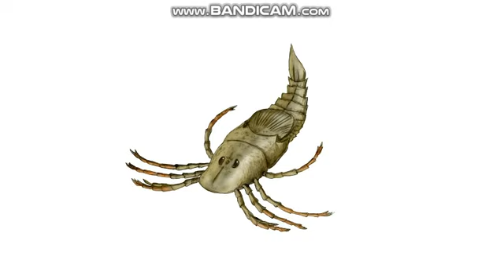Megarachne Sounds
Sounds made by Me
Megarachne (Large spider) is an extinct genus of Eurypterid (not a spider) that lived during the Late Carboniferous period in South America.